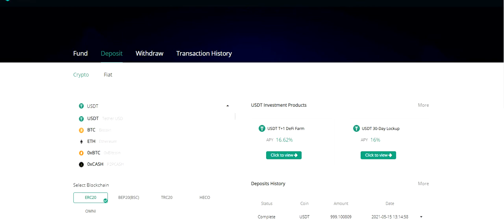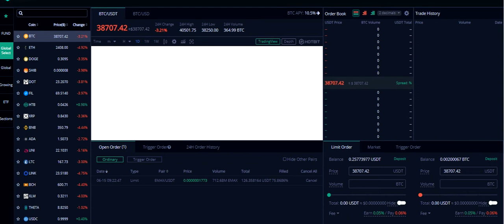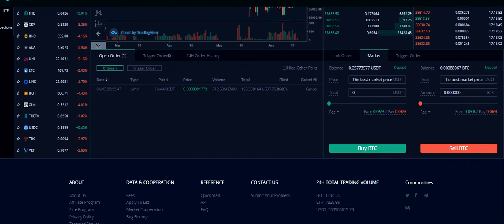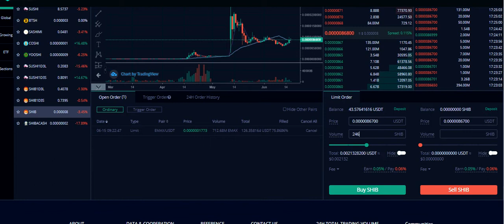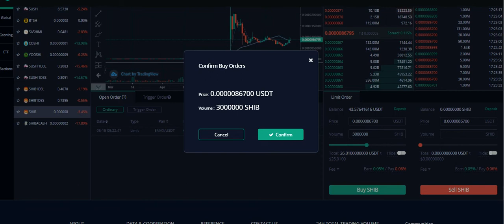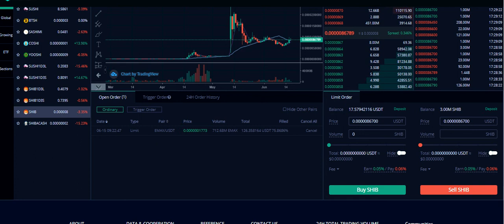Koman pouw achte Shiba Coin sou Hotbit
Use code 0FB91F or this link to claim your BTC:

3- Crypto.com to sign up and we both get $25USD

Blessings,
Dr. Madelyne